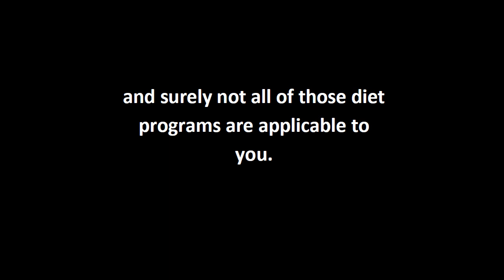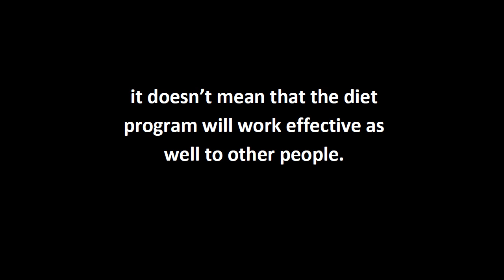The Basic Facts Of Body Weight | to Lose Weight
- Here you'll find body weight guide and body weight related tips and tricks for free!